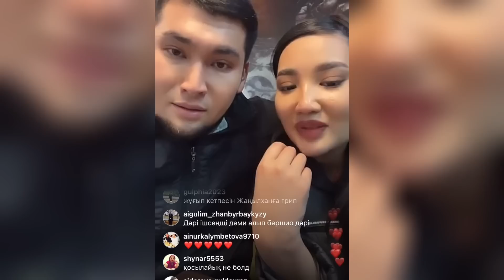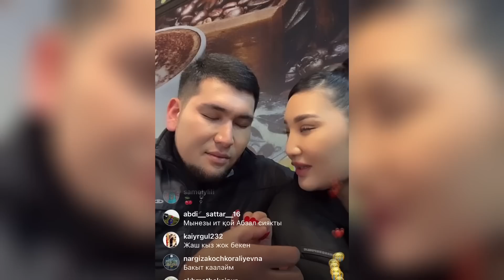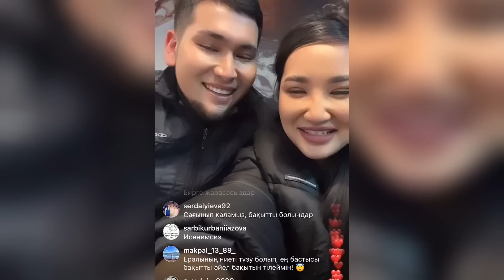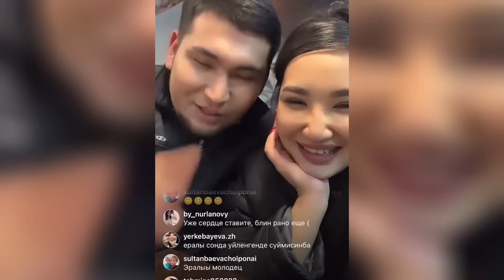Бір болайық🔴ЖАҢЫЛХАН:Ералы ашулы💔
Бір болайық#бирболайык катысушылары
Бір болайык күнделігі Балназым Даулет Балназым өзіңе сен қалаулым Айгерим Дидар 1болайық Шахкерим Камила
Алиба Аружан Арген Мадина Аділ